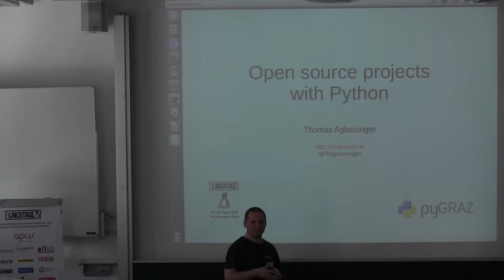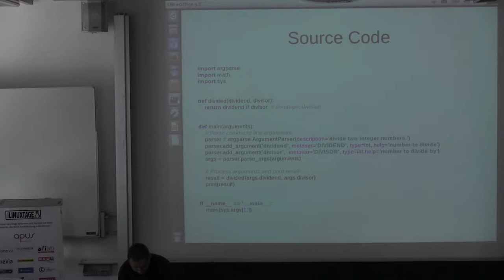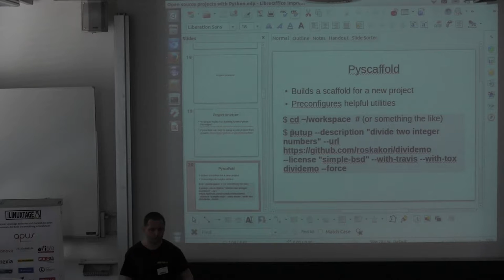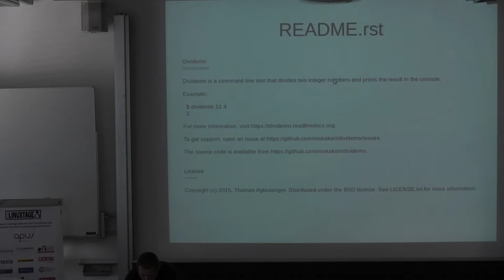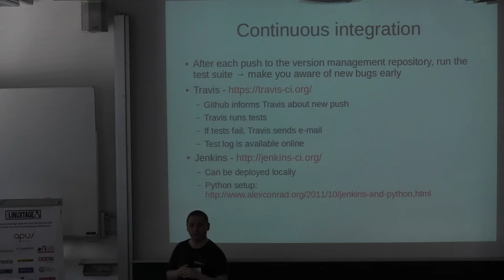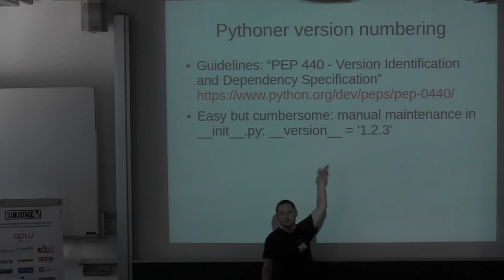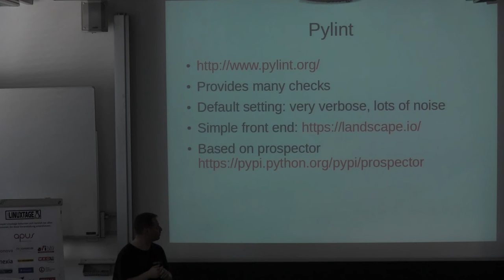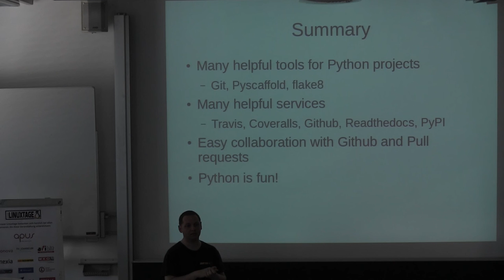Open Source Projekte mit Python - Thomas Aglassinger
Titel:
Open Source Projekte mit Python
Vom leeren Ordner zur Veröffentlichung

Beschreibung:
Python bietet zahlreiche Werkzeuge und Services um Open Source Projekte effizient und qualitativ hochwertig umzusetzen. Dieser Vortrag entwickelt "live" ein kleines Projekt und stellt einige vor.

Python eignet sich besonders gut für Open Source Projekte, da sich gerade in den letzten Jahren eine Infrastruktur entwickelt hat, die eine effiziente Zusammenarbeit mit Gleichgesinnten vereinfacht und die Entwicklung qualitativ hochwertiger Software unterstützt.

Der Vortrag präsentiert einige der wichtigsten Werkzeuge, in dem ein kleines Projekt ausgehend von einem leeren Ordner bis zur Veröffentlichung umgesetzt wird.

Dabei behandelte Themen sind:

* Empfehlungen für Projekt-Struktur
* Projektgerüst mit pyscaffold und setup.py
* Versionierung mit Github / Bitbucket
* Testen mit pytest und coverage
* Continuous Integration mit Travis und Coveralls
* Statische Code-Analyse mit landscape / prospector
* Dokumentation mit Sphinx und Readthedocs
* Bereitstellung mit PyPI

Vortragender: Thomas Aglassinger